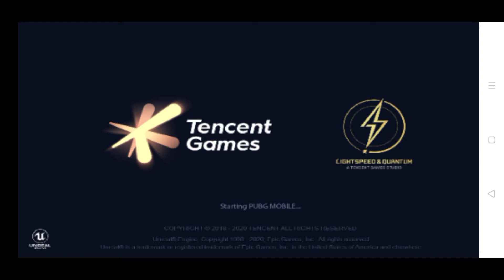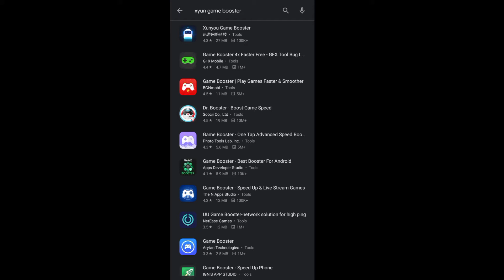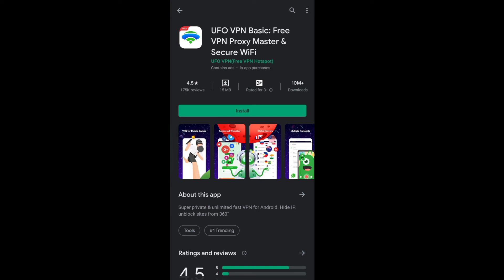Pubg Unbanned In PAKISTAN ? | Kabtak Unbanned Hogi ? | BEST VPN FOR PUBG MOBILE | XUBAIR GAMING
pubg ban pakistan,
pubg unban pakistan news,
pubg ban pakistan ary news,
pubg ban pakistan reaction,
pubg ban pakistan interview,
pubg ban pakistan vpn,
pubg ban pakistan solution,
pubg ban pakistan mein,
pubg ban pakistan funny,
pubg unban in pakistan ary news,
pubg unban in pakistan ary,
pubg unban in pakistan star anonymous,
pubg ban in pakistan unban,
pubg unban in pakistan ducky bhai,
pubg ban pakistan date,
pubg ban pakistan ducky bhai,
pubg ban pakistan date 2020,
pubg unban pakistan date,
dear pakistan unban pubg,
pubg unban in pakistan emulator,
pubg unban in pakistan funny video,
pubg unban in pakistan geo news,
pubg unban in pakistan zalmi gaming,
how to unban pubg pakistan,
pubg unban kab hoga pakistan,
pakistan mein pubg unban kab hogi,
pubg unban kab hoga pakistan me,
pubg unban in pakistan in news,
is pubg unban in pakistan,
is pubg really unban in pakistan,
is pubg mobile unban in pakistan,
pubg unban pakistan latest news,
pubg unban in pakistan live,
pubg unban in pakistan news live,
pubg lite pakistan unban,
unban pubg mobile in pakistan,
pakistan mai pubg unban,
pakistan mein pubg unban,
pakistan main pubg unban,
pakistan me pubg unban,
pubg unban in pakistan news today,
pubg unban in pakistan new,
pubg unban in pakistan or not,
pubg unban in pakistan news waqar zaka,
pubg unban in pakistan 92 news,
pubg unban in pakistan 10 pm,
pta ban pubg in pakistan,
pubg unban in pakistan pc,
pubg unban in pakistan waqar zaka,
pubg mobile unban in pakistan,
pubg unban in pakistan today,
pubg unban in pakistan time,
pubg unban in pakistan tomorrow,
pubg unban in pakistan tik tok,
pubg unban trick in pakistan,
unban pubg trend in pakistan,
pubg unban in pakistan vpn,
pubg unban in pakistan waqar,
pubg unban in pakistan 2020,pubg ban pakistan news,
pubg ban pakistan ary,
pubg ban in pakistan star anonymous,
pubg ban in pakistan ahmad gaming,
pubg ban in pakistan junaid akram,
pubg ban in pakistan abp news,
pubg ban in pakistan ary news today,
pubg ban in pakistan 2020 ary,
pubg ban in pakistan ducky bhai,
pubg ban in pakistan bol news,
pubg ban in pakistan best vpn,
pubg ban in pakistan by yasir shami,
pubg ban ban pakistan,
pubg ban in pakistan breaking news,
pubg mobile ban in pakistan ducky bhai,
pubg lite ban in pakistan best vpn,
pubg ban in pakistan news channel,
pubg ban case in pakistan,
pubg ban in pakistan comedy,
pubg ban in pakistan carryminati,
pubg ban in pakistan news clip,
pubg ban in pakistan crying,
pubg ban in pakistan confirmed,
pubg ban in pakistan comedy video,
pubg ban in pak,
pubg ban daily pakistan,
pubg ban in pakistan dunya news,
pubg ban in pakistan ducky,
pubg ban in pakistan dynamo,
pubg ban in pakistan news date,
pubg ban in pakistan emulator,
pubg ban in pakistan vpn emulator,
pubg ban in pakistan english,
pubg ban in pakistan express news,
pubg ban in pakistan side effects,
pubg ban in pakistan email,
pubg ban pakistan funny video,
pubg ban pakistan fix,
pubg ban pakistan funny reaction,
pubg ban in pakistan news funny,
pubg ban in pakistan funny interview,
pubg ban for pakistan,
pubg ban in pakistan fake news,
pubg ban pakistan geo news,
pubg ban in pakistan zalmi gaming,
pubg ban in pakistan geo,
pubg game pakistan ban,
pakistan mein pubg ban ho gaya,
pubg ban in pakistan gamer reaction,
pubg ban ho gaya pakistan mein,
pubg ban in pakistan how to play,
pubg lite ban in pakistan how to play,
pubg ban in pakistan how to play in pc,
pubg ban in pakistan how to play without vpn,
pubg ban in pakistan how to play emulator,
pubg ban in pakistan how to play with vpn,